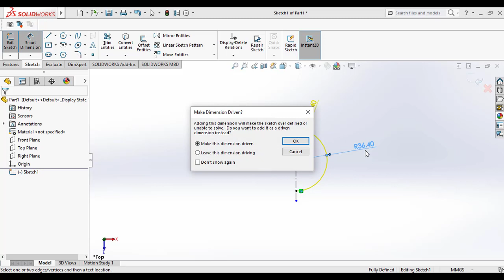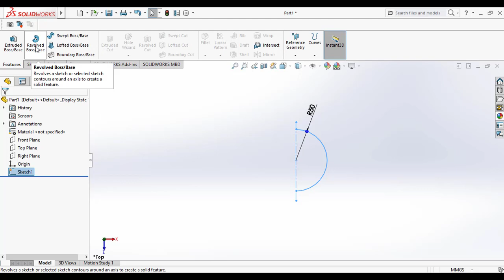Solidworks Revolve Boss Tutorial _How to Make a Sphere in SolidWorks Video Tutorials for Beginners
Hai friends, welcome to hotshotracer91, in this solidworks video tutorial you are going to see how to make a sphere in solidworks. It helps to learn Revolve boss or base SolidWorks feature tool. It is solid sphere making tutorial using SolidWorks.

Also read Revolve boss or base feature step by step tutorial

You can also explore the allbasic shapes creation tutorial in my channel. Thank you friends.